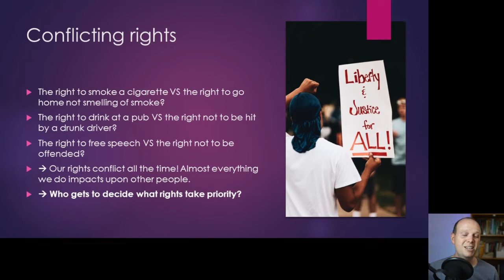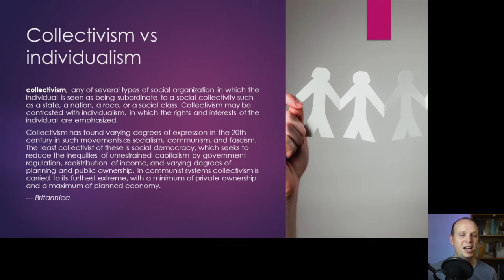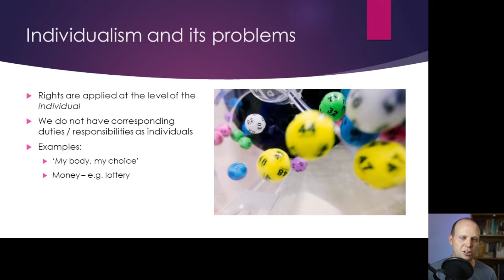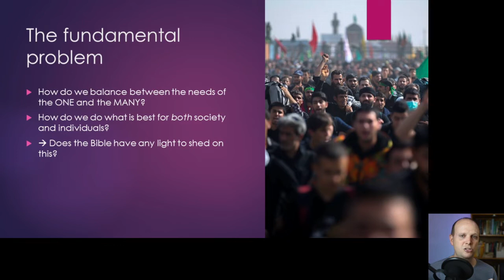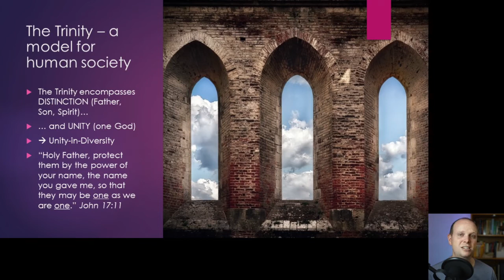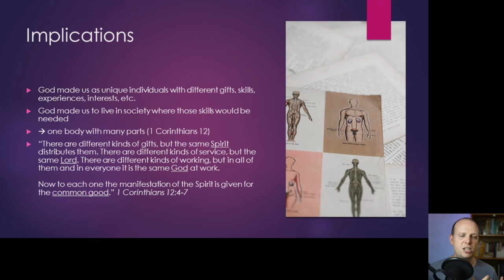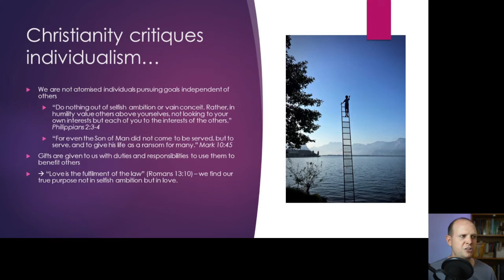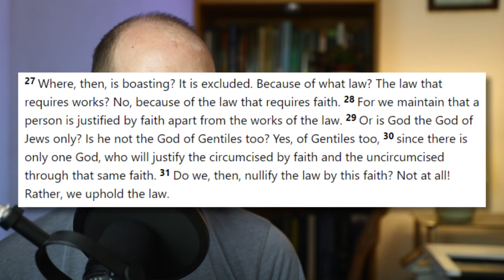Collectivism vs Individualism - Podcast #43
In the main segment we think about how the problem of collectivism vs individualism and think about Christianity's unique solution to that problem. Also a few thoughts from the news and why it's important to speak out, and finishing with a reflection from Romans 3:27-31.

// LINKS //
Why be "political"? Defending Sacred Musings
Excess deaths not from covid approach 9000 in last 10 weeks

// LEARN ABOUT THE BIBLE //
If you'd like to learn the Christian faith, I have a website / YouTube channel called @UnderstandtheBible

// CHAPTERS //
00:00 The importance of speaking out
08:35 Collectivism vs individualism
34:20 Reflection on Romans 3v27-31